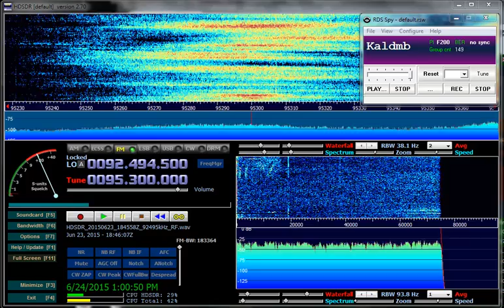FM DX Es 23June2015 1845z 95.3 Mhz "Amor" XHSH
Received in SNJ with Airspy and 10 element log yagi